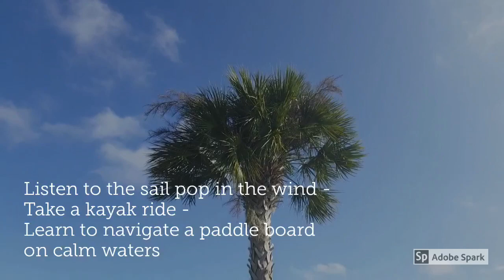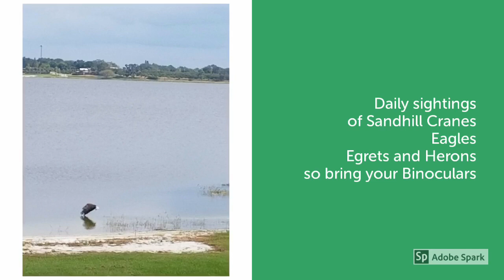Clinch Lake Cottage - HD quality version - VRBO #899742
A delightful direct lakefront cottage on the shores of Clinch Lake in Central Florida near the city of Frostproof. Available for vacation rental by the week or the month.  Here is our link on HomeAway/VRBO